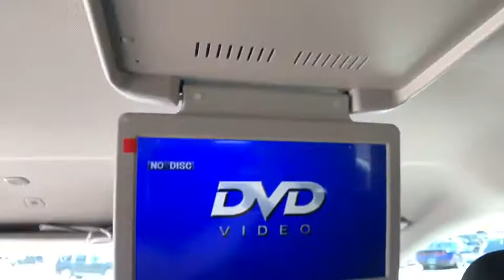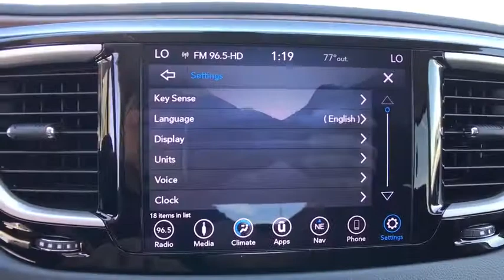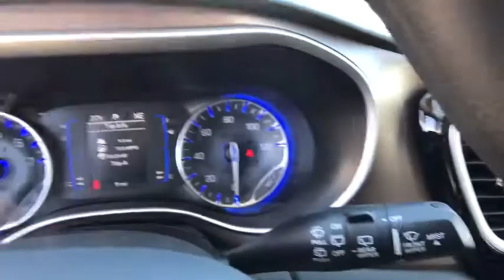2018 Chrysler Pacifica Orlando, Deltona, Sanford, Oviedo, Winter Park, FL R227092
2018 Chrysler Pacifica

SAFETYTEC  -inc: ParkSense Rear Park Assist w/Stop  Blind Spot & Cross Path Detection,WHEELS: 17 X 7.0 ALUMINUM  (STD),TRANSMISSION: 9-SPEED 948TE FWD AUTOMATIC  (STD),KEYSENSE,MANUFACTURER'S STATEMENT OF ORIGIN,QUICK ORDER PACKAGE 27W  -inc: Engine: 3.6L V6 24V VVT UPG I w/ESS  Transmission: 9-Speed 948TE FWD Automatic,BLACK/ALLOY  CLOTH BUCKET SEATS,BLACK SEATS,MOLTEN SILVER,ENGINE: 3.6L V6 24V VVT UPG I W/ESS  (STD),RADIO: UCONNECT 4C NAV W/8.4 DISPLAY  -inc: SiriusXM Travel Link  5-Year SiriusXM Travel Link Service  Disassociated Touchscreen Display  5-Year SiriusXM Traffic Service  1-Year SiriusXM Guardian Trial  HD Radio  SiriusXM Traffic Plus  For Details  Visit DriveUconnect.com  GPS Navigation  8.4 Touchscreen Display,TIRES: P235/65R17 BSW AS  (STD),SINGLE REAR OVERHEAD DVD SYSTEM  -inc: overhead 10 LCD TFT screen  single-disc DVD player  AUX inputs (HDMI  USB  RCA Jack  video camera  CD  MP3 and video games)  2 IR headphones and a remote control,ULTRA LOW EMISSION VEHICLE (ULEV),Front Wheel Drive,Power Steering,ABS,4-Wheel Disc Brakes,Brake Assist,Aluminum Wheels,Tires - Front All-Season,Tires - Rear All-Season,Heated Mirrors,Power Mirror(s),Rear Defrost,Privacy Glass,Intermittent Wipers,Variable Speed Intermittent Wipers,Rear Spoiler,Third Passenger Door,Fourth Passenger Door,Power Third Passenger Door,Power Fourth Passenger Door,Remote Trunk Release,Power Liftgate,Power Door Locks,Fog Lamps,Daytime Running Lights,Automatic Headlights,AM/FM Stereo,Satellite Radio,MP3 Player,Auxiliary Audio Input,Steering Wheel Audio Controls,Power Driver Seat,Driver Adjustable Lumbar,Bucket Seats,Rear Bucket Seats,Adjustable Steering Wheel,Trip Computer,Power Windows,3rd Row Seat,Keyless Entry,Keyless Start,Universal Garage Door Opener,Cruise Control,A/C,Rear A/C,Climate Control,Multi-Zone A/C,Cloth Seats,Driver Vanity Mirror,Passenger Vanity Mirror,Driver Illuminated Vanity Mirror,Passenger Illuminated Visor Mirror,Floor Mats,Remote Engine Start,Smart Device Integration,Bluetooth Connection,Engine Immobilizer,Security System,Traction Control,Stability Control,Front Side Air Bag,Blind Spot Monitor,Rear Parking Aid,Tire Pressure Monitor,Driver Air Bag,Passenger Air Bag,Front Head Air Bag,Rear Head Air Bag,Passenger Air Bag Sensor,Knee Air Bag,Child Safety Locks,Back-Up Camera